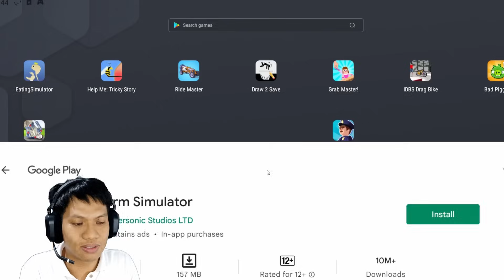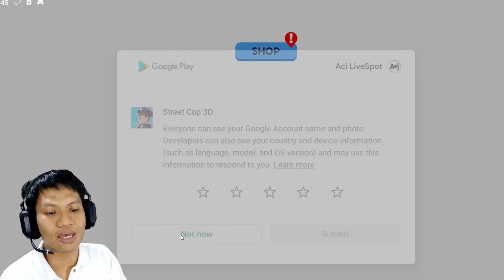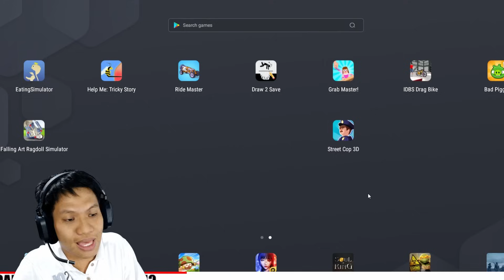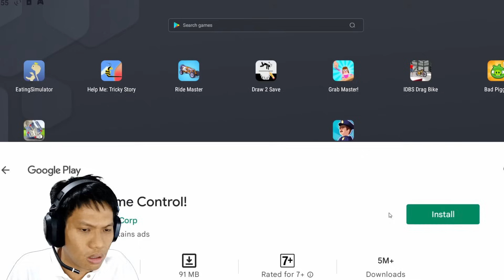YUKKK KITA JADI POLISI WKWK NAGKEPIN BOCIL2 NAKAL!!! Street Cop 3D Android Game INDO